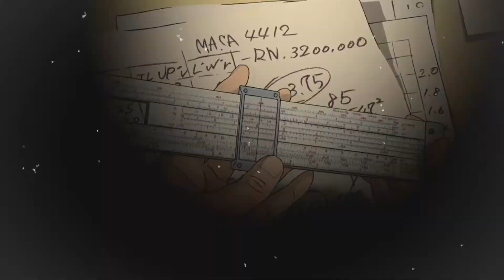Mayflower (Music Video)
"Mayflower" by Meeshka
Video by Ujang Priyanto